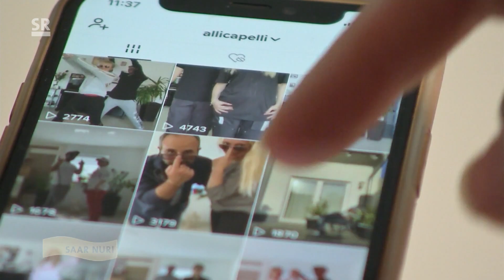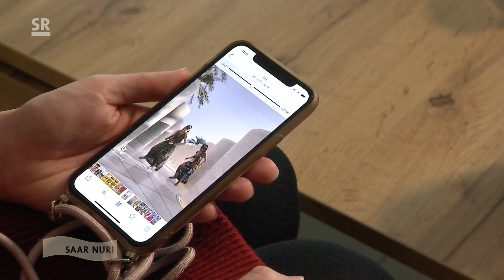Tanz-Spaß - Bewegung für Körper und Gehirn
SR Wir im Saarland - Saar nur! 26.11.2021

Frisch aus Dubai ist sie zurück, die Ensheimerin Alice de Grazia, die kürzlich die Besucher des Deutschen Expo-Pavillons zum Tanzen gebracht hat - in offizieller Mission des Allgemeinen Deutschen Tanzlehrerverbands ADTV. Schon mit 17 wusste die heute 39 Jährige, dass sie Tanzlehrerin werden würde. Mit Jugendlichen und mit Kindern arbeitet sie und hält auch Kurse für Demenzkranke ab. Saar nur über eine Sportart, die Menschen über Kulturen hinweg verbindet und Körper und Gehirn wohl tut.